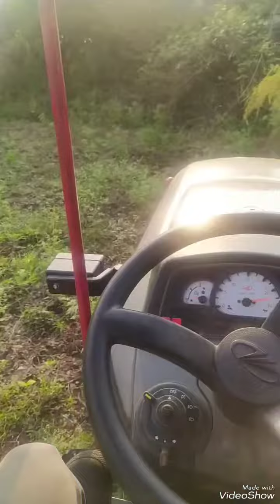🥰🥰🥰🤩🤩😃😀farm shaikh esmael❤🎥